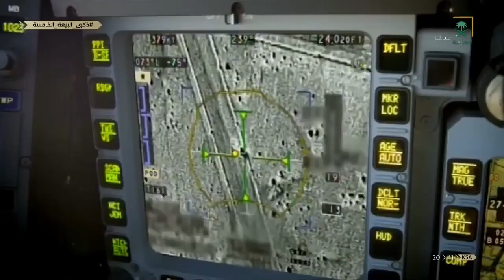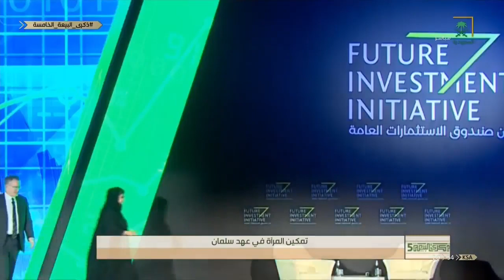تغطية خاصة بمناسبة ذكرى البيعة الخامسة د. عادل المكينزي، د. محمد الطيار.